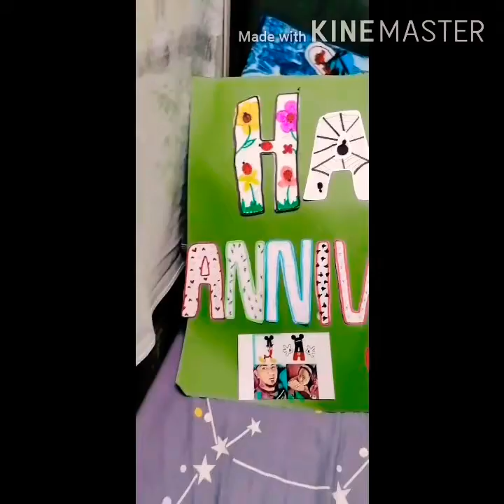I made my own letterings for our anniversary 😍❤️😘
I love scribbling ❤️